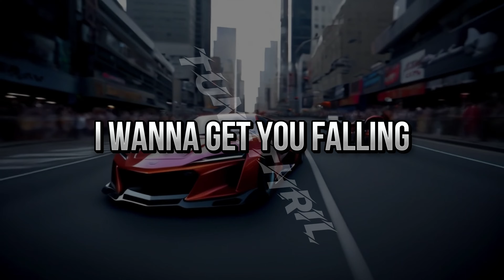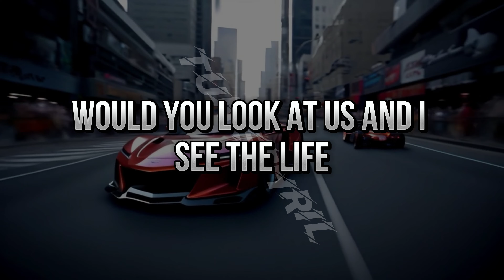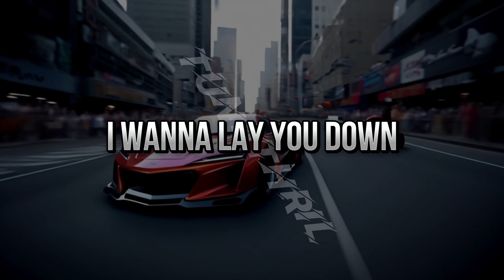Make You Mine ❤️ Lyrics PACANI, Alosa, Catching Sunrises Magic Free Release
Track: PACANI, Alosa, Catching Sunrises - Make You Mine (Magic Free Release)